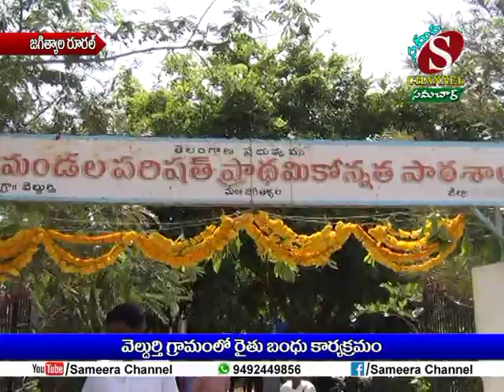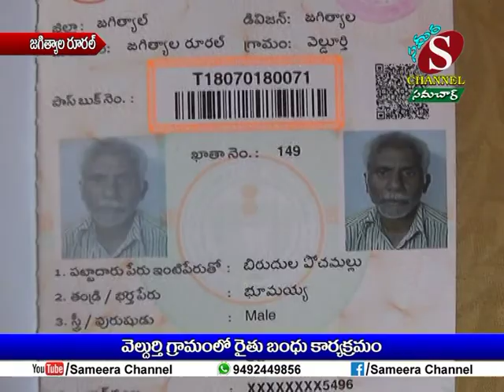Sameera Channel News - Jagtial | 15.05.18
జగిత్యాల రూరల్ మండలం వెల్దుర్తి గ్రామంలో రైతు బంధు కార్యక్రమం